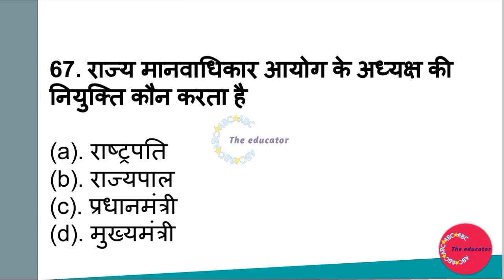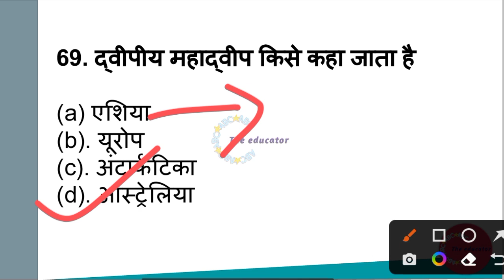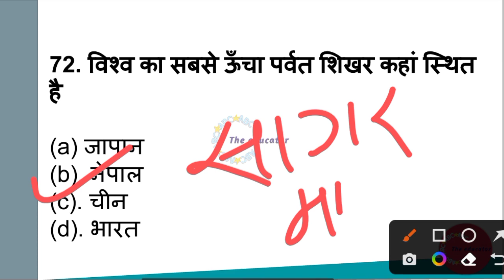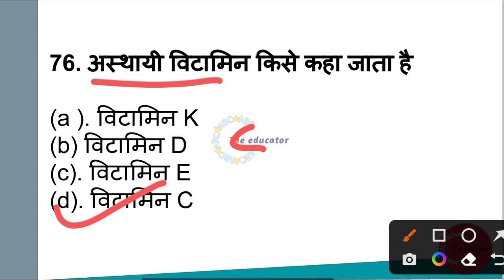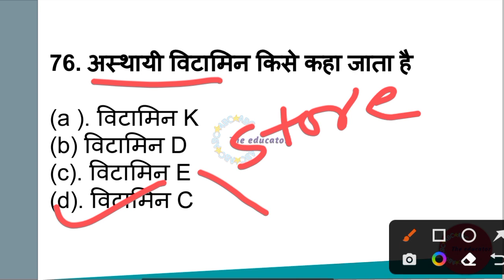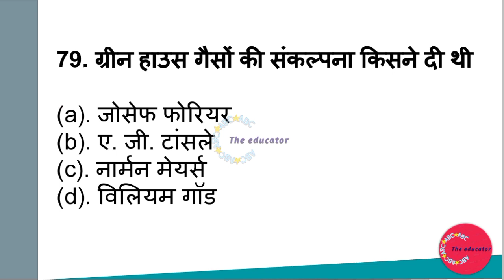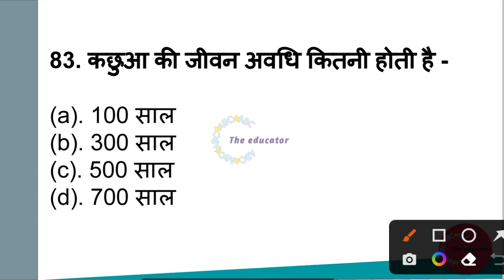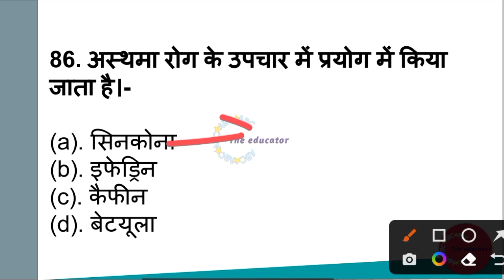RAILWAY GK | रेलवे जीके | RAILWAY GROUP D GK | RAILWAY NTPC GK | EP -03 | COMPETITIVE EXAMS GK